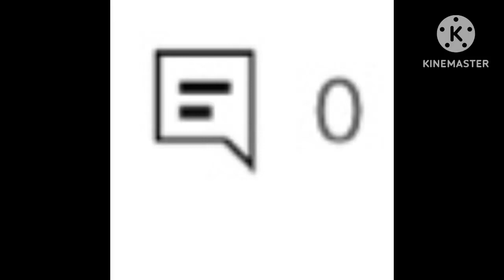WHEN I AM WAIT FOR A NEW COMMENTS ON MY NEW VIDEOS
WELL I WAS WAIT FOR @Sebastianthemediagod705 COMMENTS TO UP AND I DID NOT SEE HIS NEW COMMENT ON MY NEW VIDEO